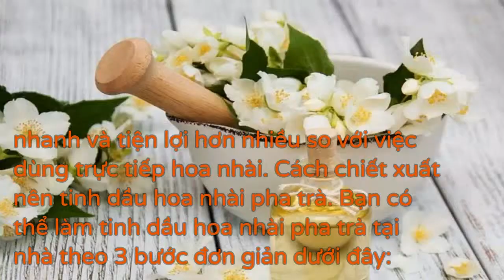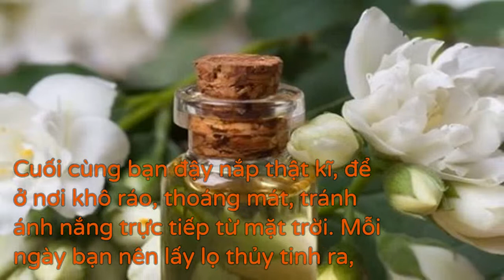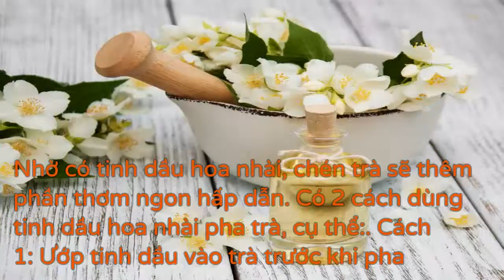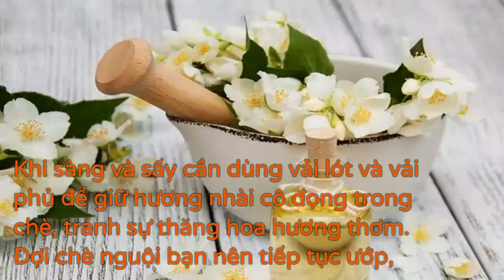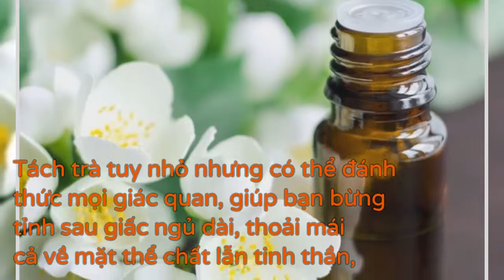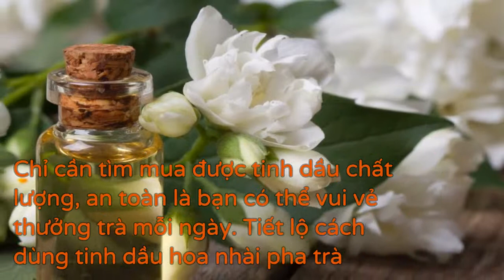Tiết Lộ Cách Dùng Tinh Dầu Hoa Nhài Pha Trà